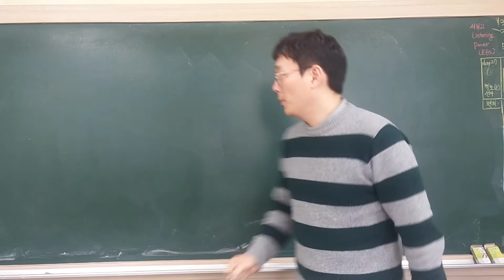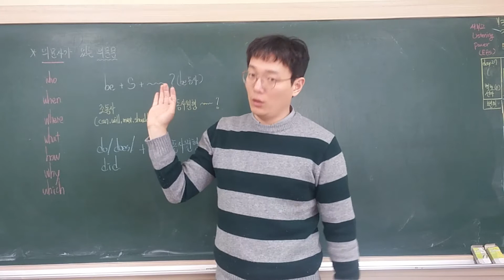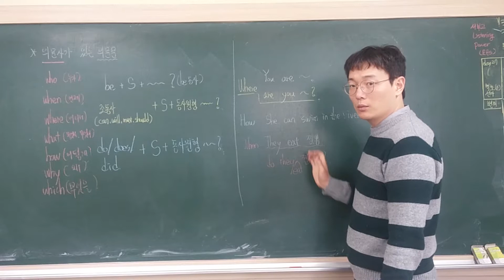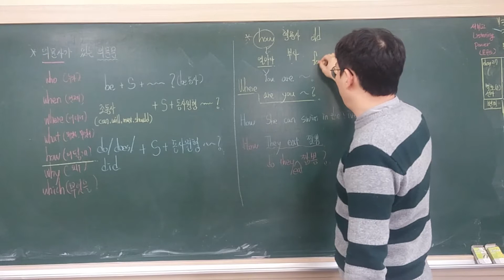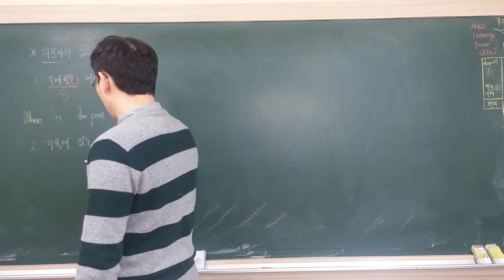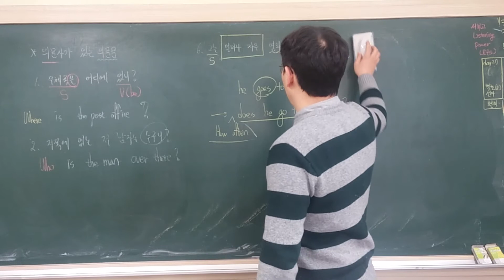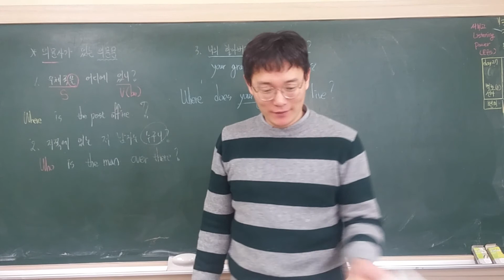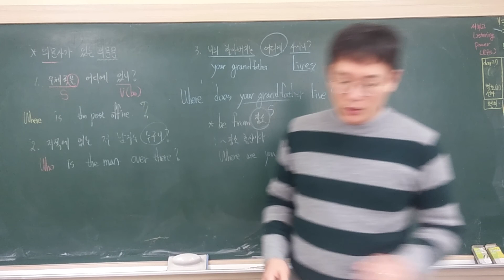중1 연타 70-72쪽